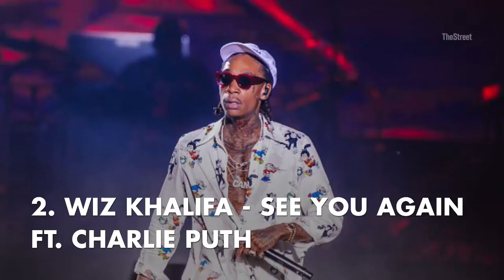Have You Watched the 5 Most Viewed Music Videos on YouTube? (2017)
More than 400 hours of content is uploaded to Alphabet's GOOGL YouTube every minute with one billion hours of content being watched every day. The site is currently the second most popular site in the world, coming in behind Google. These videos have managed to rise above the crowd with their catchy lyrics to secure their place on the list of the top 5 most popular music videos on the site.